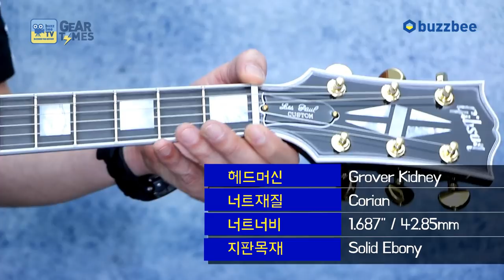[GearTimes 2628회] 깁슨 Gibson Custom Shop Les Paul Custom W Ebony Fingerboard Gloss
깁슨 Gibson Custom Shop Les Paul Custom W  Ebony Fingerboard Gloss

4:23 스펙 (spec)
6:08  사운드 테스트 (sound test)
11:06 시연 (demo)